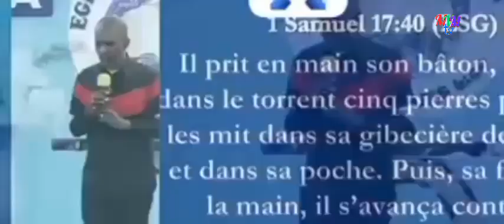BOTALA MAKAMBU EBIMI 😭 NA 21JOURS EVANGELISTE CHARLES BAMEKO kokamua😱